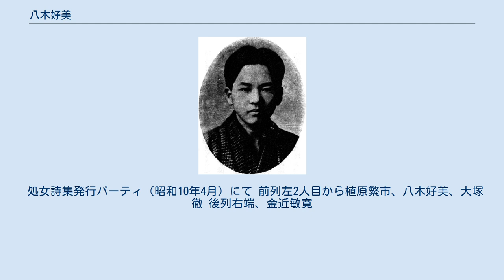八木好美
八木 好美（やぎ よしみ、1914年（大正3年）3月24日 - 1996年（平成8年））5月17日は、兵庫県揖保郡越部村觜崎（現たつの市新宮町觜崎）出身の詩人。
 大正3年、警察官であった父肔哉の長男として、越部村觜崎に生まれる。
本名美衛。
尋常小学校の頃、父の仕事のため一時姫路に住むが、後に帰郷し兵庫県立龍野中学校に入学。
龍野中学校時代、作文を先生に褒められた事が文学を志すきっかけとなった。
この頃から『愛誦』『若草』『山脈』『昭和詩人』等に詩を投稿するようになり、『山陰詩人』『詩創元』『ばく』等の同人に参加の他、自らも『火虹』『深苑』等の同人誌を主宰した。
生涯の友である大塚徹、植原繁市らと出会ったのもこの頃である。
1933年（昭和8年）より教師となり、揖保郡・佐用郡・龍野市の小中学校を歴任した。
 1935年（昭和10年）、21歳の時に処女詩集『花の雫』を出版。
その他児童映画のシナリオ執筆、地域の学校の校歌作詞、プロ野球「ライオン軍」応援歌の作詞（作曲は山田耕筰）など、多方面に才能を発揮した。
戦時中は軍に入隊し一時活動を中断していたが、戦後活動を再開し、「神戸復興まつりの歌」や「ねんねん揺籠」の作詞をはじめとして、「新涛」「朗詠詩」等の雑誌に活発に作品を発表した。
 処女詩集発行パーティ（昭和10年4月）にて 前列左2人目から植原繁市、八木好美、大塚徹 後列右端、金近敏寛